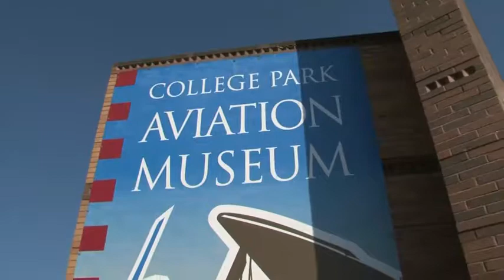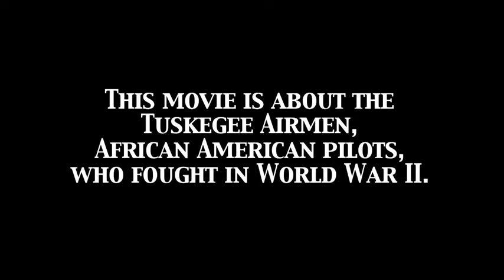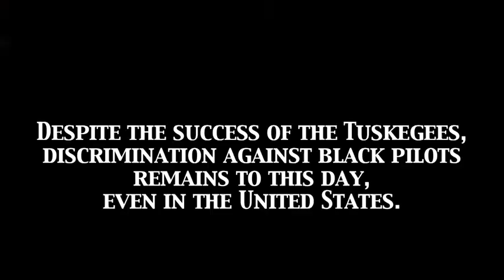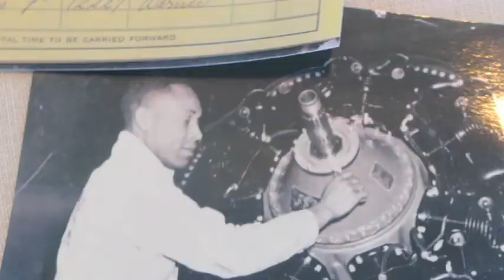Black Pilots of America (Black History Month)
In this mini-documentary, two black pilots speak out about past and present discrimination, unrivaled, however, by their passion for flying.